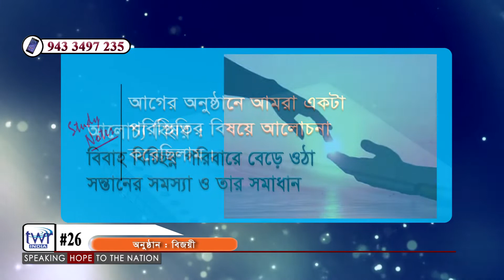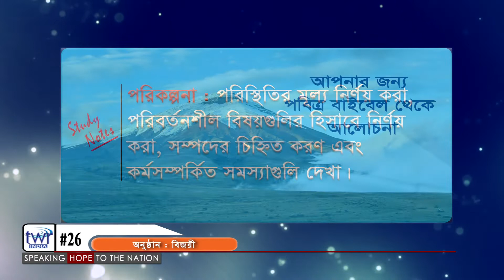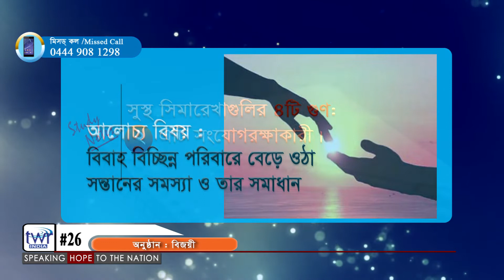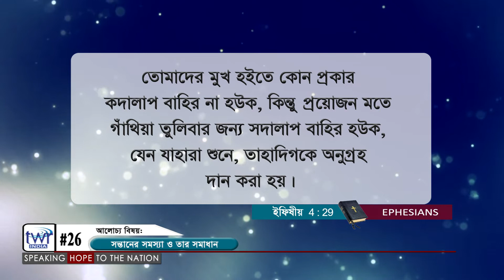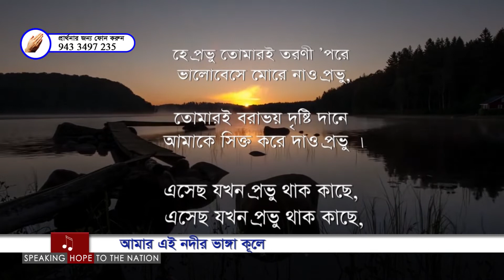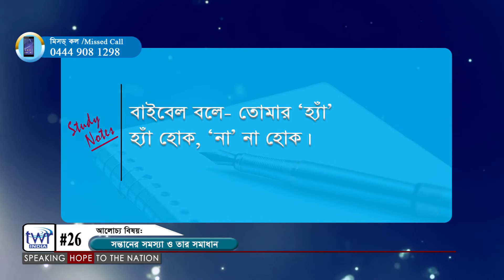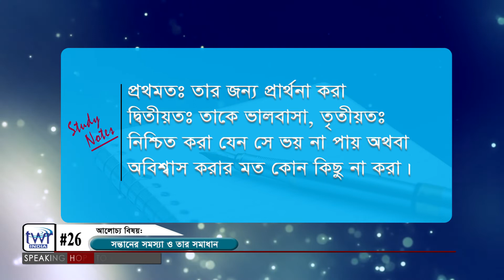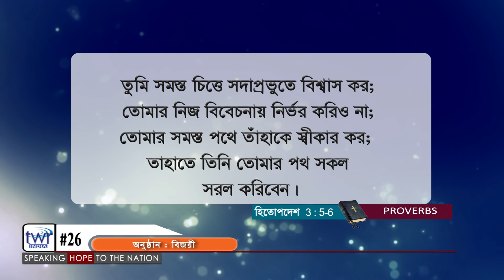CA বিজয়ী # ০২৬ আলোচ্য বিষয় : বিবাহ বিচ্ছিন্ন পরিবারে বেড়ে ওঠা সন্তানের সমস্যা ও তার সমাধান।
This is topical Bible study for men. This is produced and distributed by TWR India.